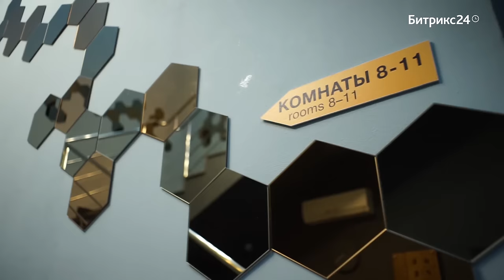Отзыв про «Битрикс24», Роман Фёдоров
Роман Фёдоров, «Дерево Коворкинг Хостел»